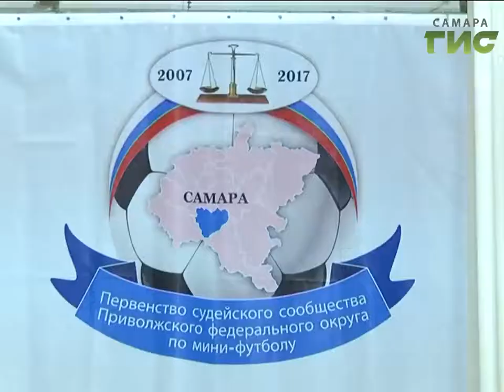Футболки вместо мантии. Судьи Поволжья впервые вышли на футбольное поле разыграть спортивные награды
Футбол - игра для каждого. На поле вышли служители правосудия. В Самаре открылось  10-е первенство судейского корпуса приволжского федерального округа по мини-футболу.